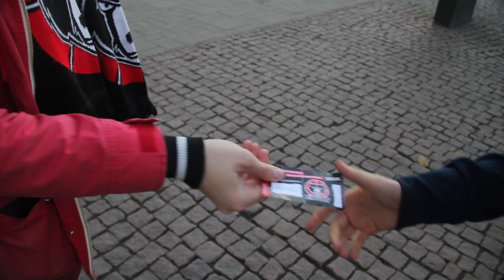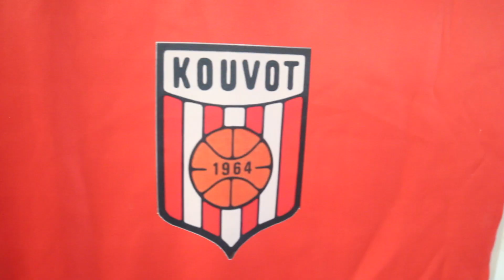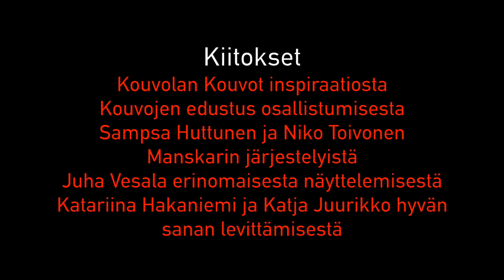Ville Kauniston tyttöystävä - Karhun tassut (musiikkivideo)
Kouvolalais-korialaisen ukulele-punk-orkesteri Ville Kauniston tyttöystävän Karhun tassut -musiikkivideo. Kappale on kunnianosoitus Kouvolan Kouvojen 51-vuotiaalle historialle. Samalla se on puhtaan fanituksen sivutuote.

Lyriikat:

Vuonna kuuskytneljä alkoi
karhun tassut pikkuhiljaa kasvoi
Manskarilta pesän löysi ja alkoi voittamaan
Heti vuonna ysiviis se tuli mestaruus ja melkein perään ysiysi
tavaks rupes ottamaan.

Vuonna kakstuhatneljä tuli taas ja finaalin jälkeen itkin
kun takas inttiin jouduin enkä päässyt muiden kanssa silloin juhlimaan
Mut huoli pois ja kita auki nyt se ois paikka ottaa taas se uudestaan
ja uudestaan ja uudestaan ja uudestaan

Huoli pois ja voittamaan
Manskarilla taidot punnitaan
Kouvolaan uudestaan
(Pantteripatsas raavitaan)

Oli Toijalaa, oli Piiparii, Allisonii, Gillisii
Sydänmaanlakan vaparii, nyt Kaunisto ja hullu donkki Madzenin
Ne otsikoihin kirjoittaa, ei Kouvoja voi niputtaa
Karhu haistaa pelon voittoo hakee uudestaan ja uudestaan
ja uudestaan ja uudestaan

Huoli pois…

# En mä tiedä suurempaa, kuin Kouvot uljaat Kouvolan
Me tullaan aina voittamaan, aina uudestaan!